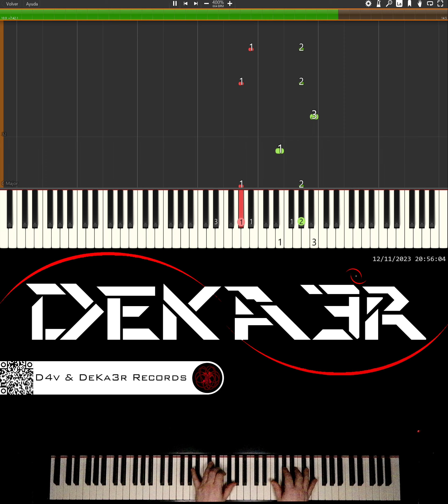🔴 IRL 🎹 PIANO 🎶 CODE | COMPOSITOR DE MÚSICA - MUSIC COMPOSER | ESTUDIO • TUTORIAL • SONGWRITE